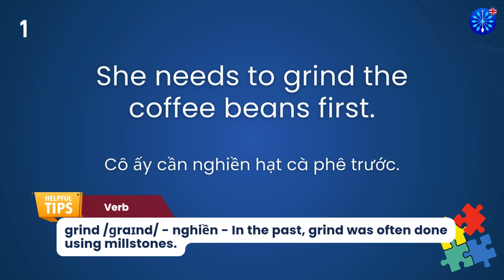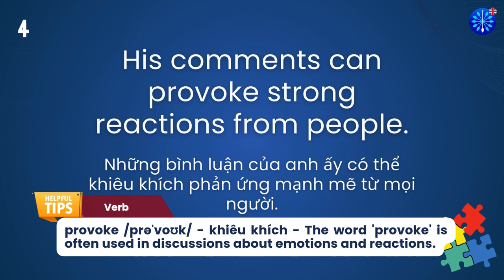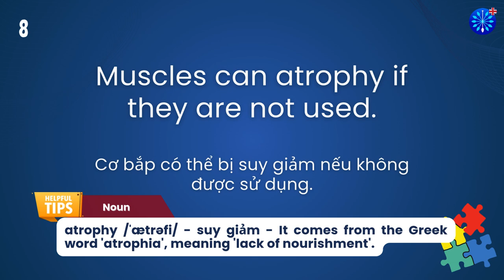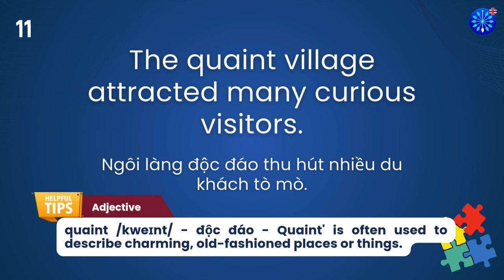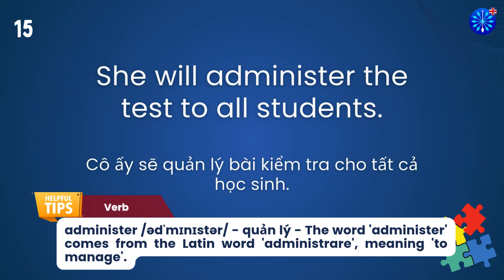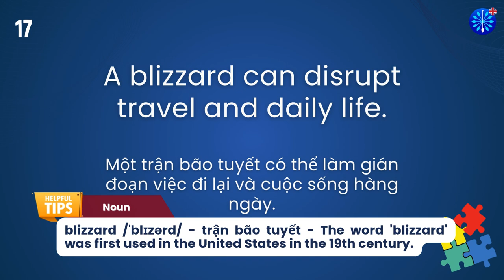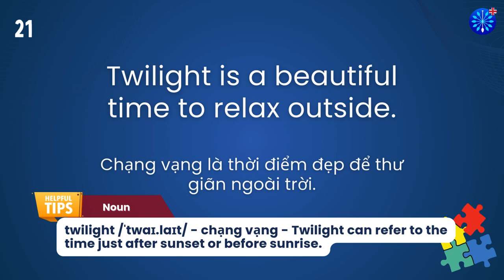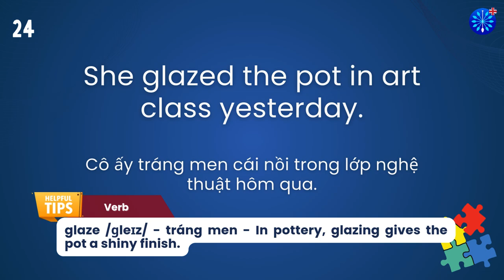Học Tiếng Anh | Từ Vựng Tiếng Anh Toeic Core Phần 83/100 | Perfect for IELTS TOEFL | Words & Samples